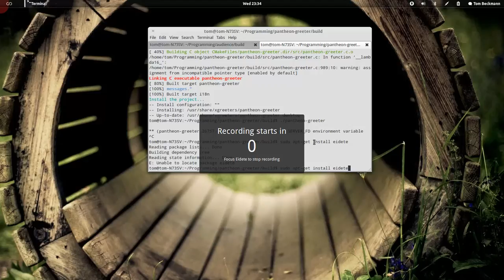Pantheon Greeter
A new ligtdm greeter implemented from scratch, could possibly be used as default greeter for elementary's pantheon.